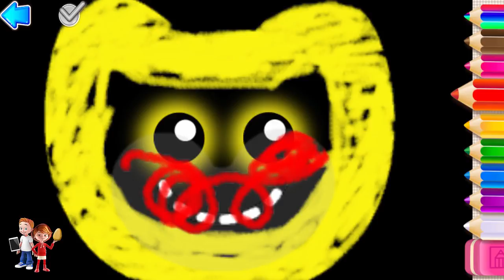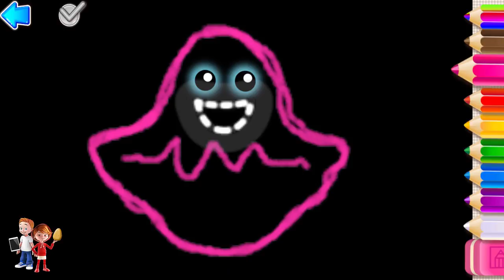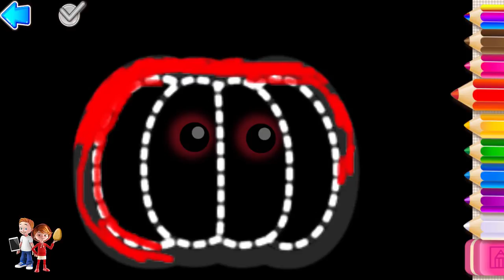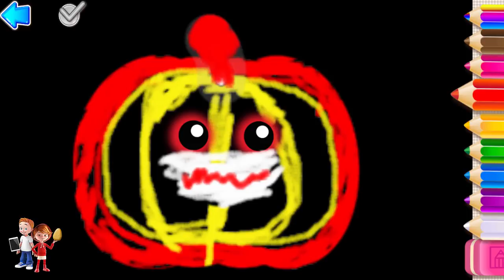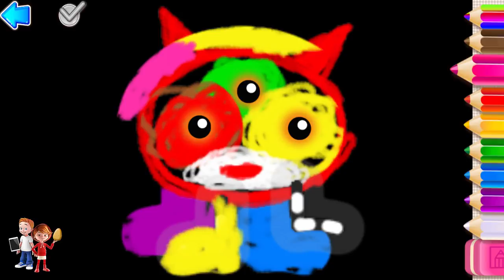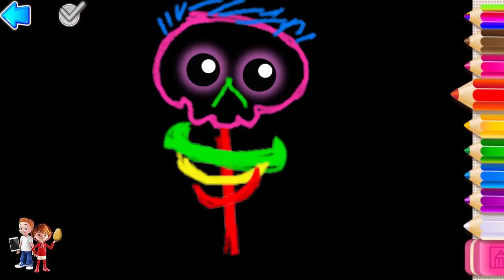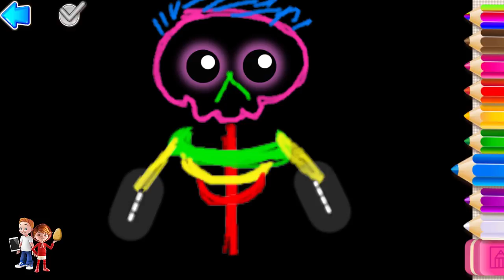Play Fun Colors Kids Games Drawing for Kids & Toddlers Learn and Educational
Educational and Learning For Kids & Toddlers Drawing Colors Kids Games !!!

Halloween fun! Fun preschool & kindergarten free app! For creative boys & girls!

"Drawing for Kids & Toddlers" is a game which gives little children a wonderful opportunity to create and explore the creative process of visual art. Your child will learn how to draw cute characters in a fun and playful manner. The intricate combination of animations and drawings makes this App simply unique!
Every character comes to life after you finish drawing it. It's like magic!
"Drawing for Kids & Toddlers!"is a unique drawing game with animations. Even the youngest little kids will be able to draw all the characters easily. Delightful sound effects as well as fun animations will bring lots of joy to the little artists!

KEY FEATURES:
- 6 charming characters for drawing
- Unique drawing free game for toddlers
- Trace the lines
- More than 10 fun animations and sounds
-Developing fine motor skills
- Simple and easy interface for preschoolers from 3 to 4 years old
- Amusing characters with lots of animation and interaction
- Preschool and kindergarten games for kids download for free
- Develop pre-writing skills

Besides the reviews of educational apps for kids, i will review surprise eggs and toys for kids.